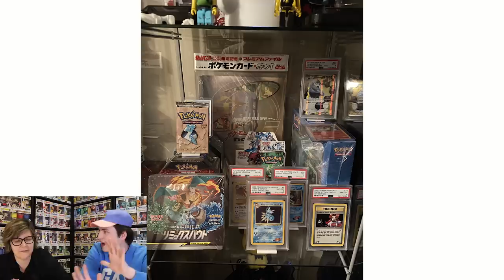*CRAZY* Reacting to People’s Funko Pop Collections!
Thank you to everyone who sent in photos! Today we are taking a look at a bunch of your Funko pops and other collections!

Stashpedia: @topppops